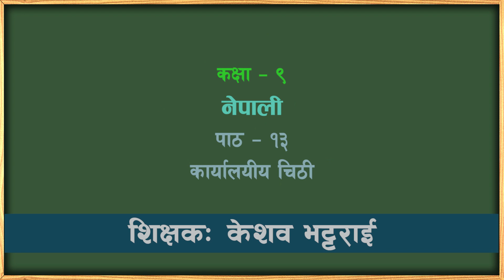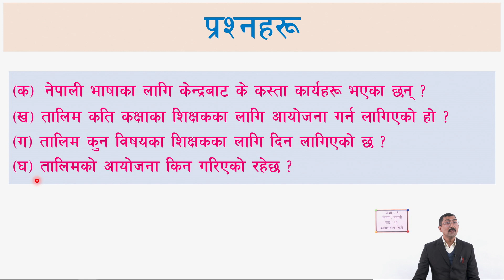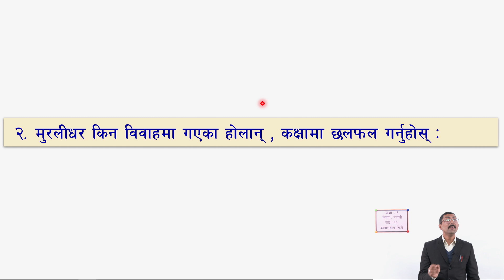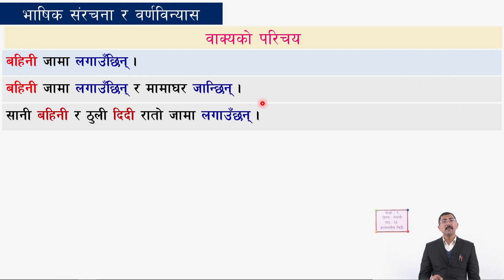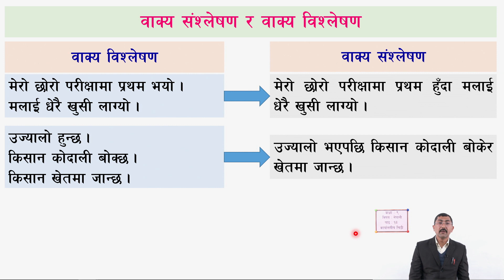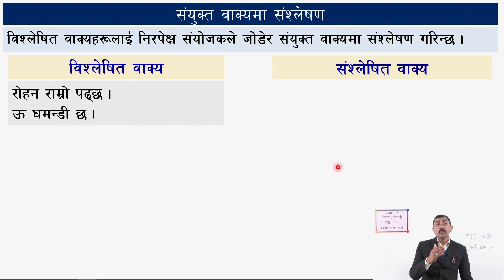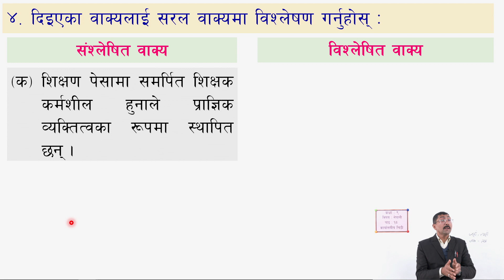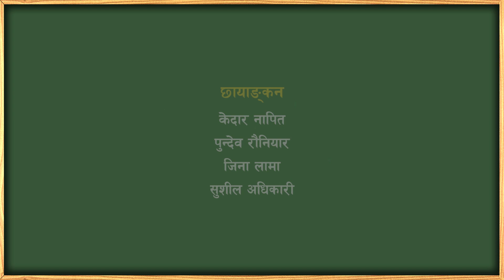६३ कक्षा ९ नेपाली पाठ १३ कार्यालयीय चिठी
कक्षा: ९
विषय: नेपाली
एकाइ/पाठ: १३, कार्यालयीय चिठी

सानोठिमी, भक्तपुर
© Center For Education and Human Resource Development
Sanothimi, Bhaktapur